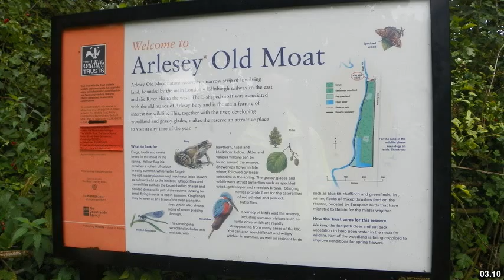Best places to visit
Best places to visit - Henlow (United Kingdom) Best places to visit - Slideshows from all over the world - City trips, nature pictures, etc.